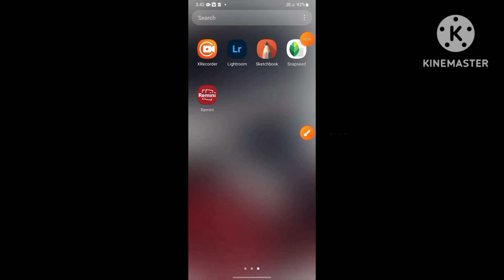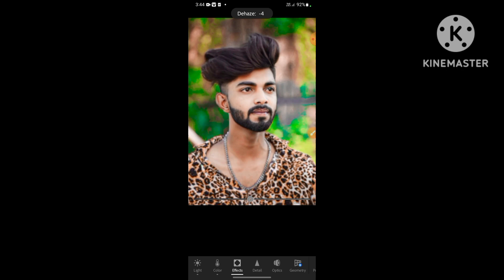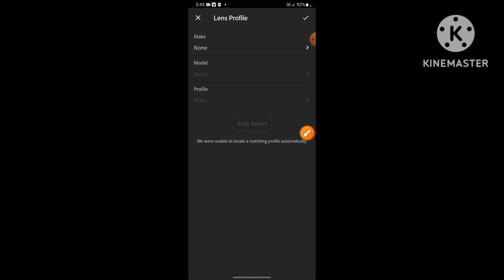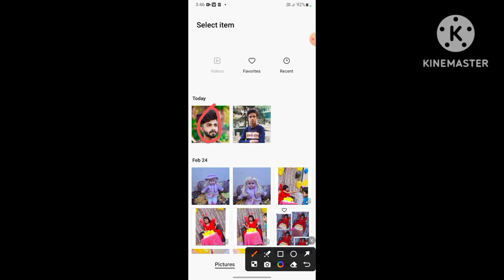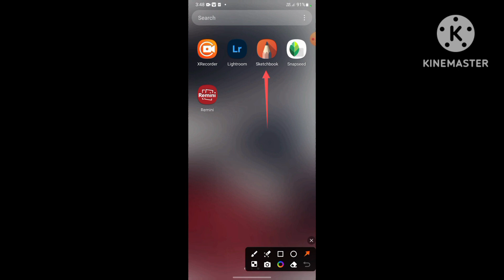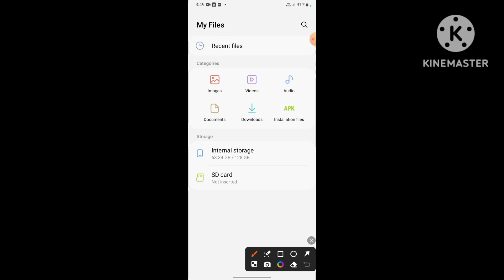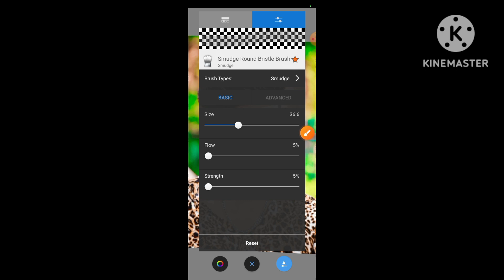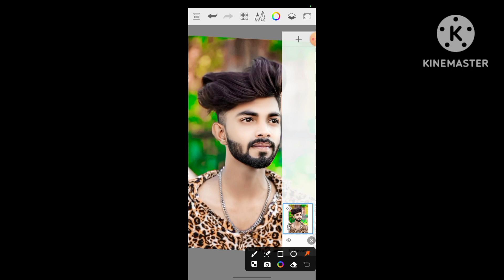Lightroom se photo editing kaise kare |Light photo editing tutorial |photo editing Lr |photo edit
lightroom editing
photo editing
lightroom
photo editing tutorial...
.snapseed photo editing
photo editing
snapseed editing